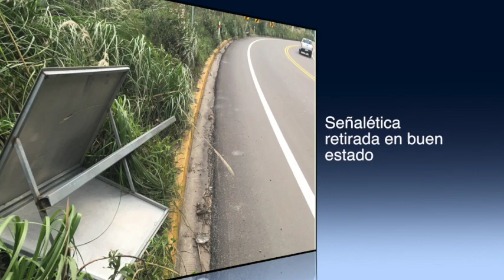Subsecretaria del MTOP Zona 6 se refiere a trabajos de mantenimiento de la vía Cuenca Girón Pasaje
Desde la semana anterior, Mónica Quezada asumió la Subsecretaría de la Zona 6 del MTOP, la flamante funcionaria el viernes 6 de abril realizó un recorrido de la vía Cuenca Girón Pasaje desde Sarayunga a Cuenca, en Girón brindó declaraciones al medio de comunicación local sobre el avance de los trabajos en la carretera que está siendo intervenida y, que por tres años viene presentando retrasos en los plazos de conclusión.